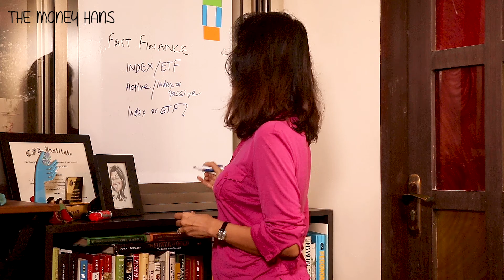What is the difference between Index funds vs ETFs?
Both Index mutual funds and ETFs are considered passive investing. So why do some people say it's better to invest in index funds, or that ETFs have liquidity issues.

Hansi explains.